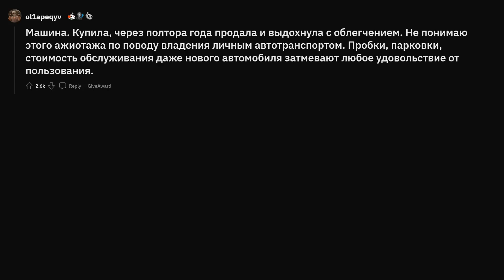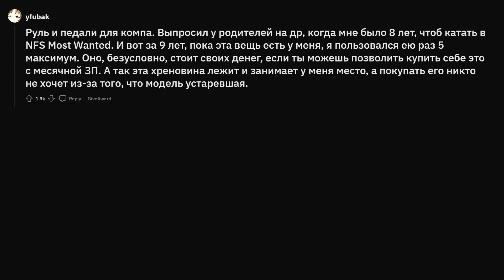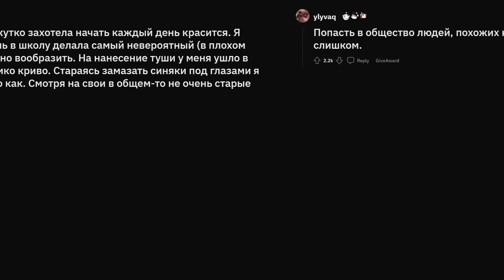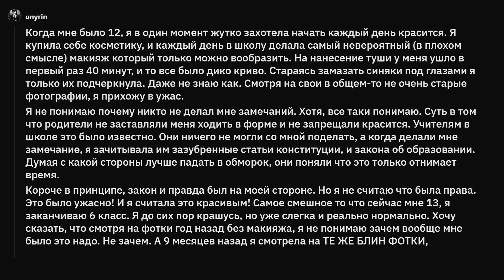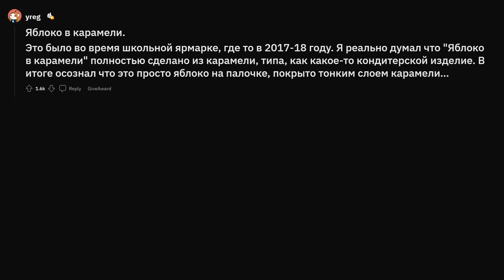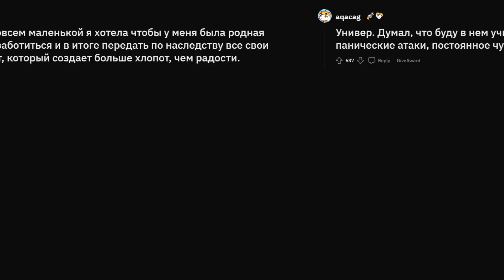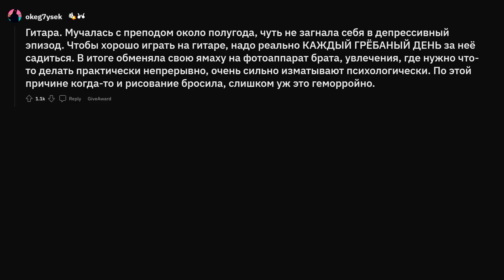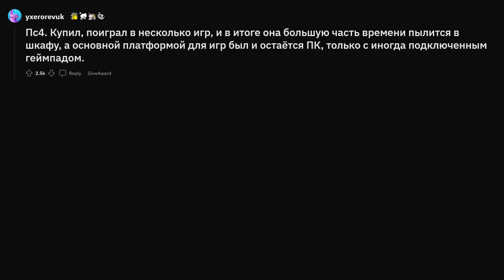Чего вы хотели, но когда получили - разочаровались?